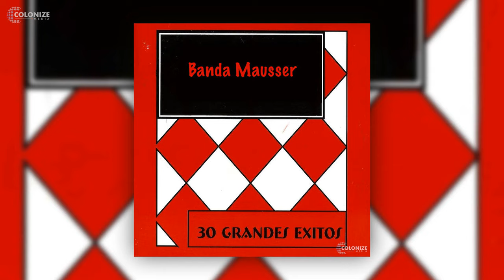Banda Mausser - Me Equivoque Contigo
Titulo: Me Equivoque Contigo
Interprete: Banda Mausser
Ano: 2019
Sello: Maximus International